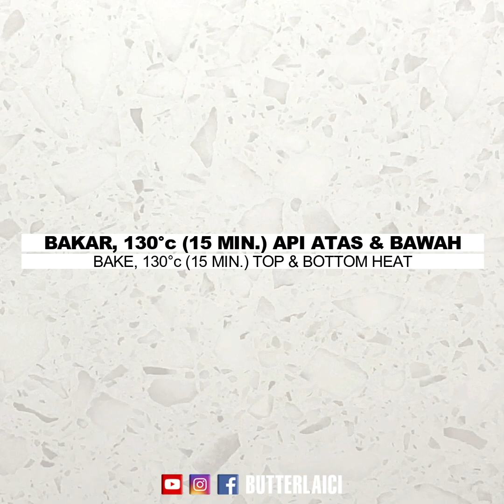RESEPI BISKUT JEM STRAWBERI MUDAH | strawberry jam cookies recipe (malay/english sub)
ASSALAMUALAIKUM DAN SALAM SEJAHTERA SEMUA. SELAMAT DATANG KE BUTTERLAICI. HARI INI SAYA AKAN KONGSIKAN RESEPI BISKUT JEM STRAWBERI. JOM KITA MULAKAN.

* BAHAN-BAHAN: BAHASA MELAYU
125 gram mentega
60 gram gula kastor
1 biji kuning telur
1 sk esen vanila
1/2 sk pewarna pink
180 gram tepung gandum
30 gram tepung beras
25 gram susu tepung
15 gram tepung jagung
1/4 sk serbuk penaik
1/4 sk soda bikarbonat
Jem strawberi
(Untuk 44 biji)

* INGREDIENTS: ENGLISH
125 gram butter
60 gram caster sugar
1 egg yolk
1 tsp vanilla essence
1/2 tsp pink colouring
180 gram ap flour
30 gram rice flour
25 gram milk powder
15 gram corn flour
1/4 tsp baking powder
1/4 tsp baking soda
Strawberry topping
(For 44 pcs)